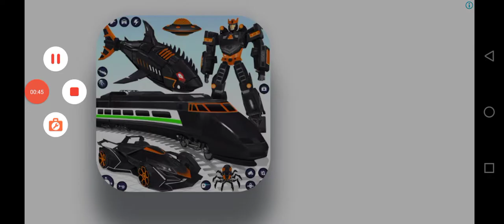🐈👈🏻🤪cat_doggy 🚔👮👈🏻 police Motu_Patlu 👴🏻👈🏻🤣 tota_mein🐦👈🏻😘🐎 episode26 👮👉 subscribe👍🏻🐘🚜👈🏻🤗XXX☢️👈🏻🤪👉wwe